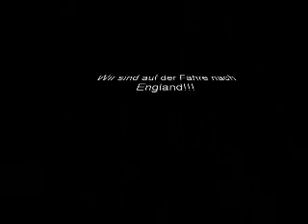Videos zur Englandfahrt 2010 (Teil 1)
Die ersten Videos aus England bzw. Belgien und Frankreich!!!